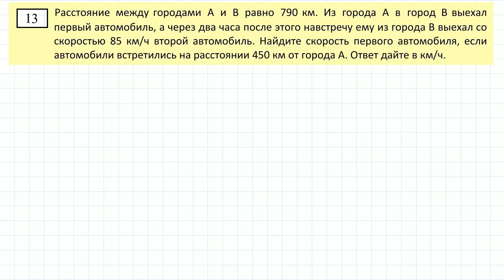Задание 11 ЕГЭ по математике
Задание 11 ЕГЭ по математике. Текстовая задача.
Расстояние между городами A и B равно 790 км. Из города A в город B выехал первый автомобиль, а через два часа после этого навстречу ему из города B выехал со скоростью 85 км/ч второй автомобиль. Найдите скорость первого автомобиля, если автомобили встретились на расстоянии 450 км от города A. Ответ дайте в км/ч.